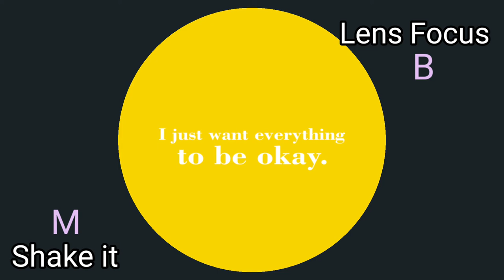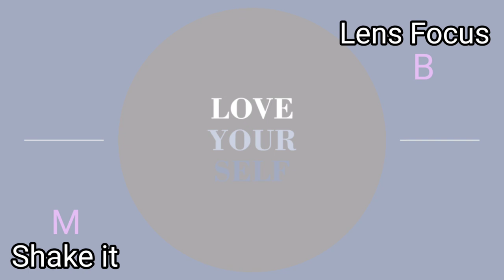Lens Focus & Shake it